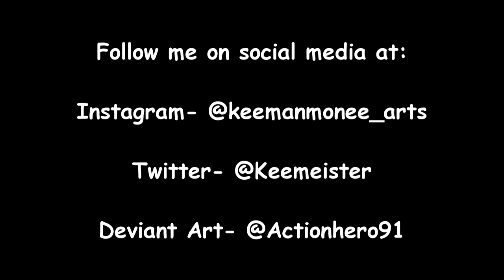100 Days of Making Comics Day 35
Show support for me as I take on the 100 days of making comics.